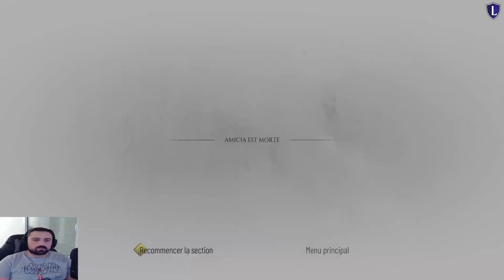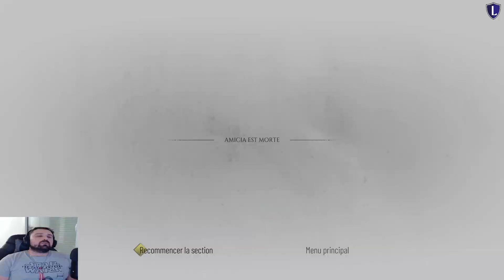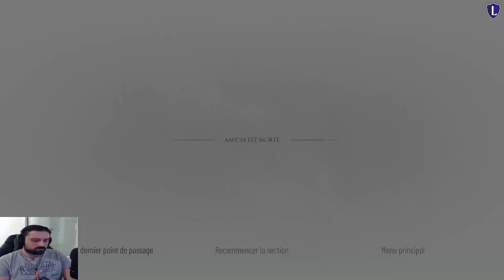A Plague Tale Requiem - La vie que nous méritons #12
Let's Play sur  A Plague Tale Requiem (FR)
Chapitre 12 pour Amicia et Hugo.

la vidéo, si vous avez aimé cette vidéo bien entendu ;)
Un grand merci à vous ! Et amusez-vous bien !

Bon visionnage à vous toutes et tous !
Logo de la chaine par David Pons.

Vidéo issue de mes parties sur PC
Production Crocophages